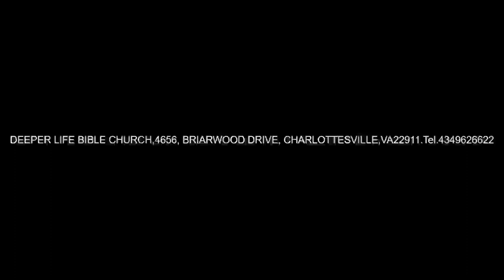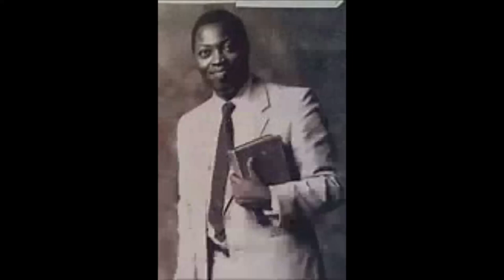THE REVELATION OF CHRIST'S FUTURE GLORY - PASTOR W F KUMUYI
DO NOT FORGET OUR SUNDAY WORSHIP SERVICE.